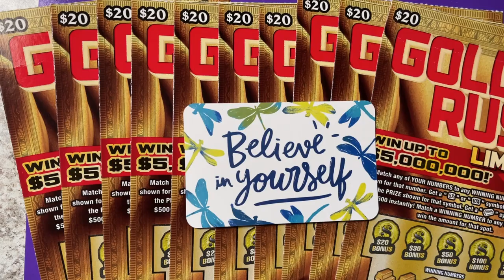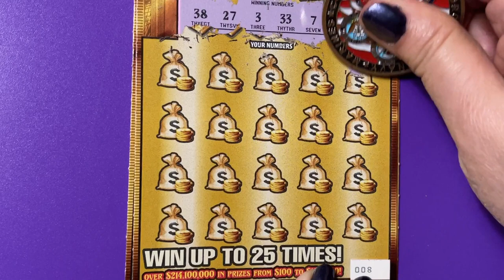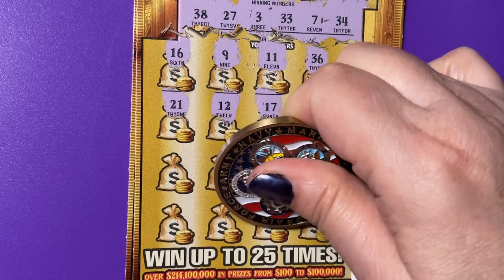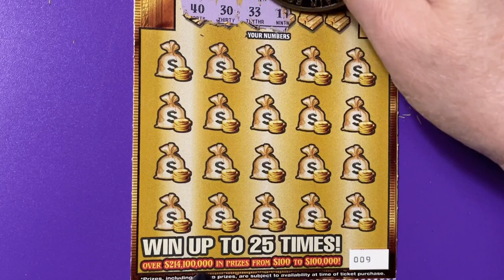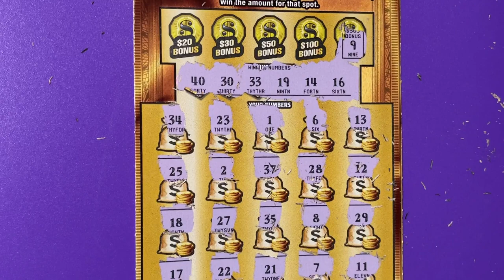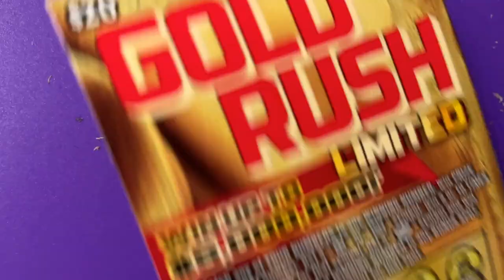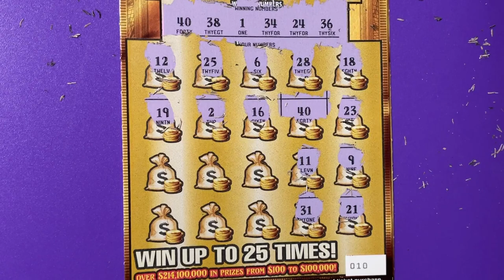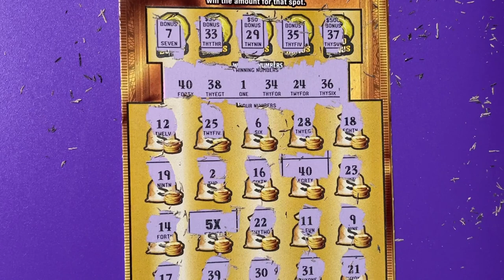GOLD RUSH Part 1 of 4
Looking for the winning ticket! We are a family that loves to scratch a variety of instant tickets. We are hoping to win something big! Come along with us and wish us luck! If you would like to buy a Florida Lottery ticket, I will go in on half the cost of the ticket and I will split the winnings 50/50 with you. That way we have twice the chances of winning if we buy two tickets. We do have playlists for you to watch, where the tickets are grouped by dollar amounts. Be sure to watch the playlist titled "Important Information" for links that you should not click on if found in our comments section. Have a blessed day!